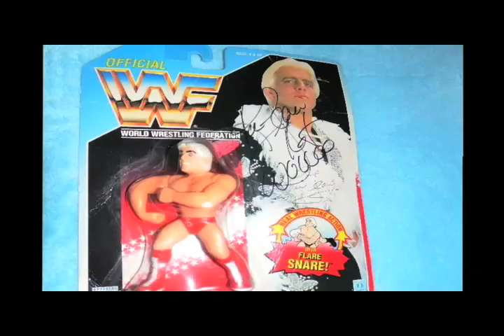OFF THE ROPES #47 (WCW Halloween Havoc)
This spooky episode is all about Halloween Havoc. It was a staple in the WCW ppv catalogue. Some events were great, some cartoony. Some matches were hokey. Hear all about the history of the event with Low Life and a demonic like character.